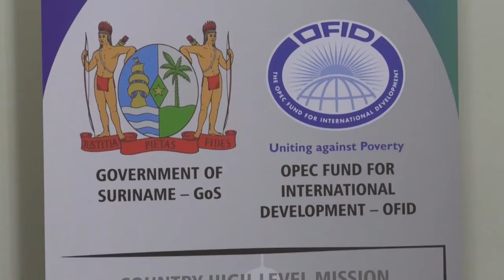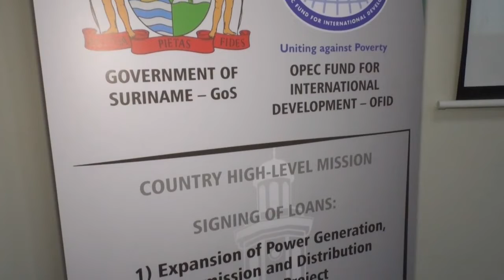02 10 2019 Minister van Financiën ondertekent overeenkomsten met OPEC Fund